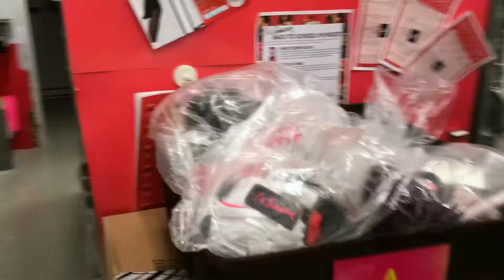BUSY DAY AT WORK | Vlog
Wow my job is busy... ugh the stress!

Hope you guys enjoy though xoxo ❤️